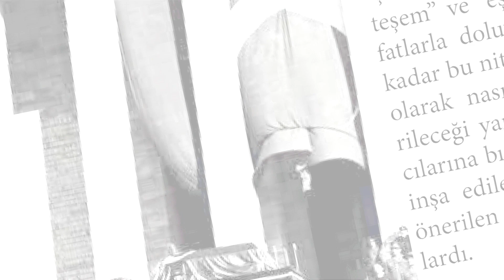İŞTE TÜM DETAYLARI İLE ANITKABİR'İN İNŞASI? Türkler Neden Dahil Edilmedi?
Mustafa Kemal Atatürk Anıtkabir Anıttepe Ankara Tasarım Yarışması Gazi Paşa Sarı Paşa Ulu Önder 10 Kasım 1938 Türk Mimarlar Kim Nasıl Yaptı Ebedi İstirahat

İnanılması güç bir şekilde Türk mimarlar yarışmaya dahil edilmemişti. Zira bu Türk halkının lideri için yapılacak bir Türk abidesiydi. Böyle bir kısıtlamanın getirilmiş olması son derece alışılmamış bir durumdu.

Merhaba, “Dünya’nın Saydığı Kumandan” Kanalına Hoş Geldiniz. Kanalımız Gazi Mustafa Kemal Atatürk’ü Sadece Belirli Günlerde Anmak Yerine, O’nu Tüm Yönleri ve Özellikleri İle Yaşatmak Amacı Gütmekte Olup Bunu İse Siz Değerli Takipçilerimize Verdiğimiz Bilgiler ve Sizlerin Desteği İle Başarmayı Hedeflemekteyiz.

"Beni görmek demek mutlaka yüzümü görmek değildir. Benim fikirlerimi, benim duygularımı anlıyorsanız ve hissediyorsanız bu kafidir."